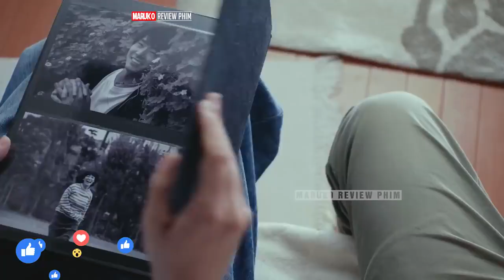🎬 Em Trai M,óc Ku,a Cho Chị Họ Trên Xe Buýt Trước Mặt Mọi Người Chuyện Ngày Mưa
review phim
💥Cách tạo tài khoản MBBank nhận 500k sau vài bước đơn giản